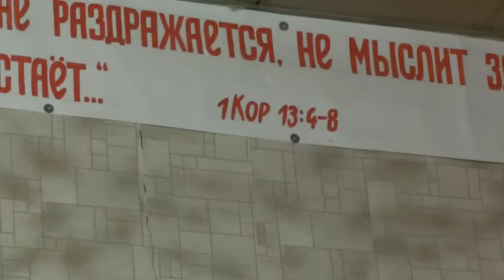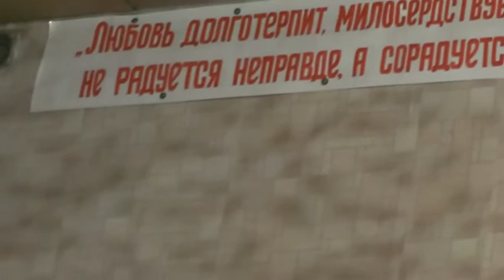Занятия. 2Кор.1:3 Отвечать ли пустоте? 11.01. 2015